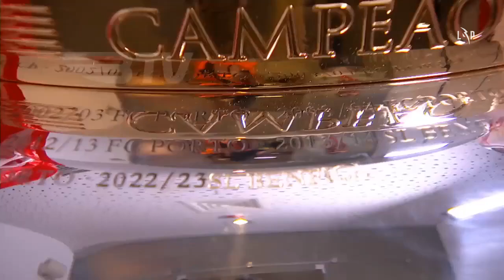Highlights | Resumo: Benfica 3-0 Santa Clara (Liga 22/23 #34)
Apita Rui Costa! O SL Benfica vence por 3-0 o Santa Clara e sagra-se campeão nacional 2022/23. Gonçalo Ramos abriu o marcador aos 7 minutos, Rafa aumentou a vantagem aos 28' e Grimaldo fechou a contagem aos 60 (g.p.).